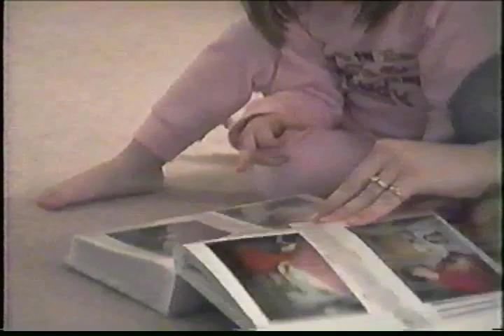1998 - Knocking Down Playhouse, Easter Parade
1998 - Knocking Down Playhouse, Easter   Parade